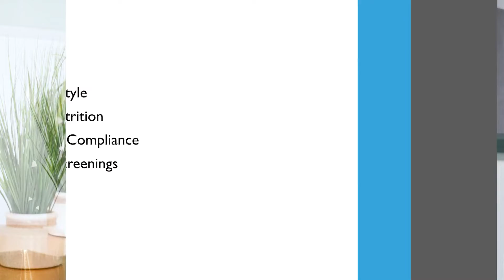Stroke Awareness: Reduce your risk of stroke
Learn about the actions you can take now to reduce your risk of stroke